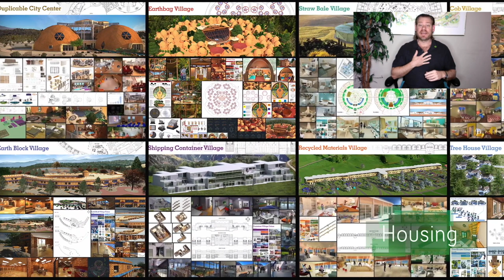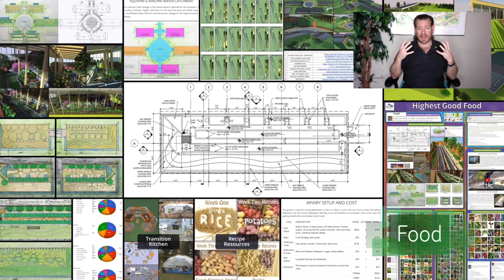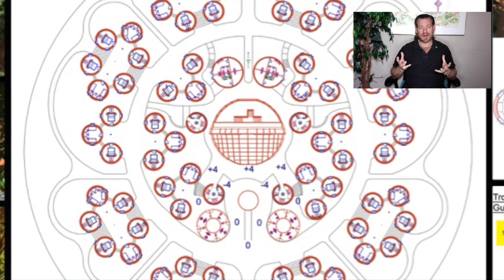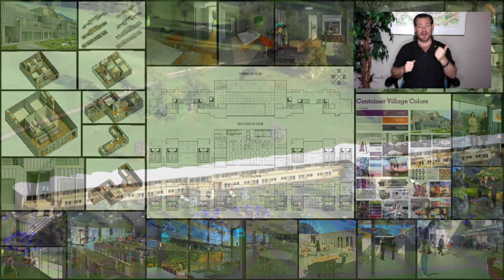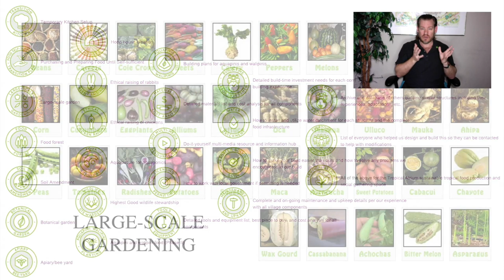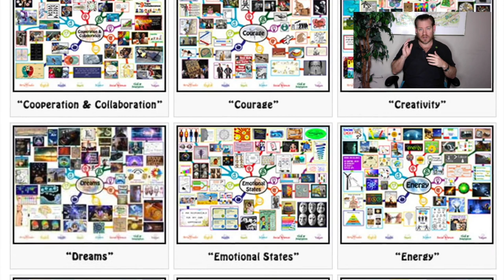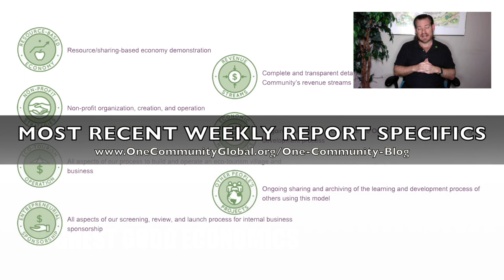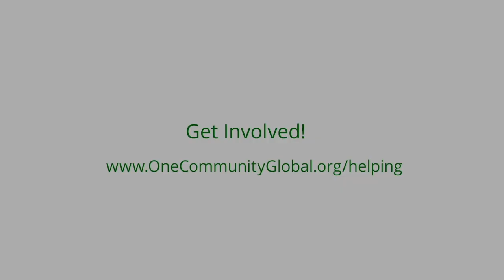One Community Weekly Progress Update #520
Eco-success | Global Collaboration | Open Source Cooperation | Sustainable Energy | Global Sustainability | World Change | Green New World | One Community | Weekly Progress Update #520 Specifics are

THIS WEEK'S TOPIC: Imitating Eco-success